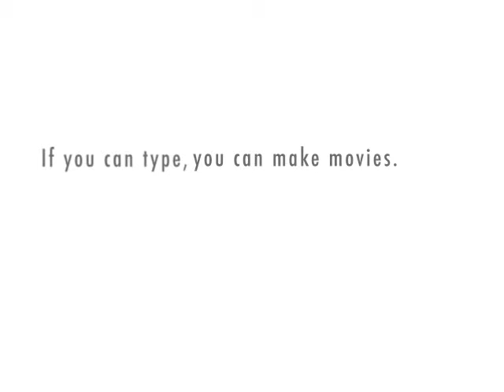The Suzi Smith Show Ep. 2